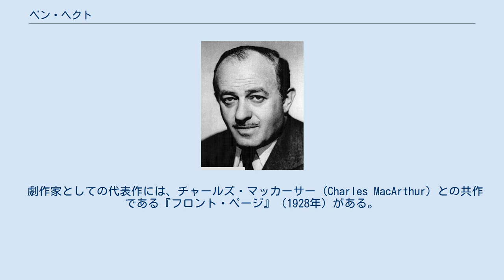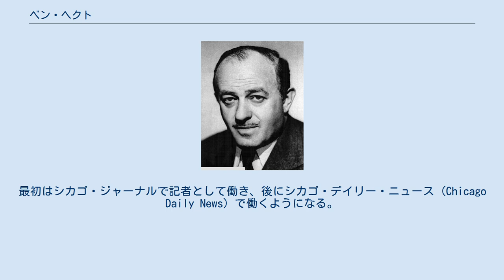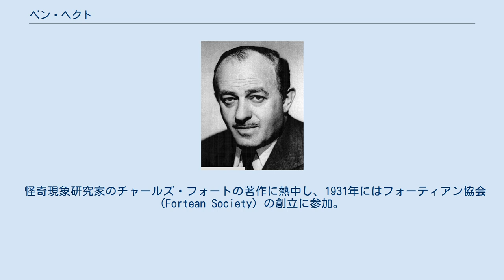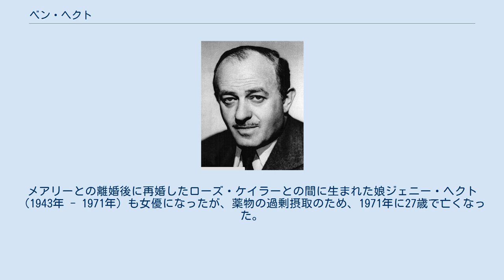ベン・ヘクト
ベン・ヘクト（Ben Hecht、1894年2月28日 - 1964年4月18日）は、アメリカ合衆国の脚本家、劇作家、小説家、映画プロデューサー。
 ハリウッドとブロードウェイを代表する最も偉大な脚本家の1人として知られ、数々の名作を残している。
アカデミー賞では6回のノミネートで2回の受賞を果たしている（詳細は後述）。
 劇作家としての代表作には、チャールズ・マッカーサー (Charles MacArthur) との共作である『フロント・ページ』（1928年）がある。
これは『犯罪都市』（1931年）『ヒズ・ガール・フライデー』（1940年）『フロント・ページ』（1974年）『スイッチング・チャンネル』（1988年）といった4度の映画化だけでなく、テレビドラマとしても何度も映像化されている他、1982年には『Windy City』としてミュージカル化もされている。
 ロシア系ユダヤ人の移民の子としてニューヨークに生まれ、その後、家族でウィスコンシン州ラシーンに移り、そこで高校までを過ごす。
 1910年に高校を卒業すると、親戚を頼ってシカゴに移り、ジャーナリストとしてのキャリアをスタートさせる。
最初はシカゴ・ジャーナルで記者として働き、後にシカゴ・デイリー・ニュース (Chicago Daily News) で働くようになる。
この記者としての経験が、後の戯曲『フロント・ページ』の創作に活かされ、また活き活きとした文体と筆の速さを培った。
またこの時期に、記者仲間で後に様々な作品でパートナーとなるチャールズ・マッカーサーと出会う。
 記者としての仕事のかたわら、舞台劇の脚本を書くようになり、その後、チャールズ・マッカーサーと共にニューヨークに渡って劇作家として活動するようになる。
ニューヨークで活動中の1926年に友人の脚本家ハーマン・J・マンキーウィッツから受け取った電報がきっかけとなり、ハリウッドに移って映画の脚本を書くようになる。
 シオニストとして知られ、ヨーロッパにおけるユダヤ人の窮状を伝える記事や戯曲を執筆している。
また、イギリス統治下にあったパレスチナにおけるユダヤ人の反英運動（破壊工作など）を積極的に支援したことから、彼の作品はイギリスでボイコットを受けた。
このボイコットを避けるため、1940年代後半から1950年代前半にかけて、多くの映画脚本をクレジットなし（匿名など）で執筆している。
 怪奇現象研究家のチャールズ・フォートの著作に熱中し、1931年にはフォーティアン協会 (Fortean Society) の創立に参加。
 1964年4月18日ニューヨーク市マンハッタンの自宅で心筋梗塞により死去。
 マーガレット・ミッチェルの世界的ベストセラー小説『風と共に去りぬ』の映画化に際し、プロデューサーのデヴィッド・O・セルズニックから1万ドルで脚色を任されるが、クレジットはされなかった。
同作で脚本家としてクレジットされたシドニー・ハワードがアカデミー脚色賞を受賞したのに対し、チャールズ・マッカーサーと共同で脚色を担当した『嵐が丘』はノミネートにとどまった。
 最初の妻メアリー・アームストロングとの間に生まれた娘エドウィナ・アームストロング（1916年 - ）は後に女優になった。
メアリーとの離婚後に再婚したローズ・ケイラーとの間に生まれた娘ジェニー・ヘクト（1943年 - 1971年）も女優になったが、薬物の過剰摂取のため、1971年に27歳で亡くなった。